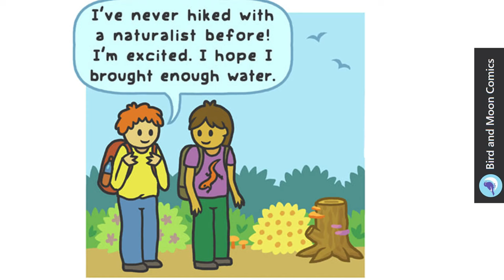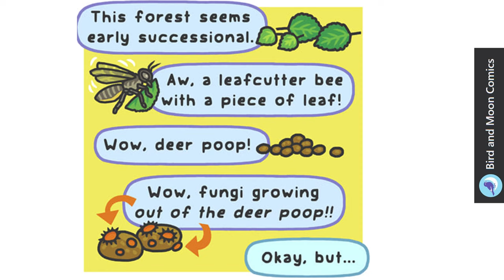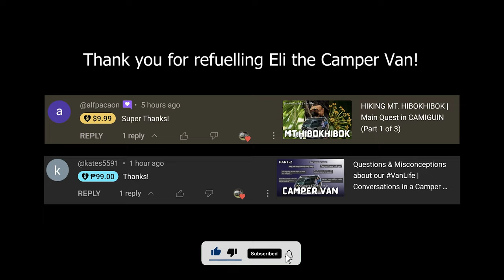Conversations in a Camper Van EP. 05 | First Hike of 2023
On this video, we talked about our hiking experience going up to the crater lake of Mt. Hibok-Hibok in Camiguin.